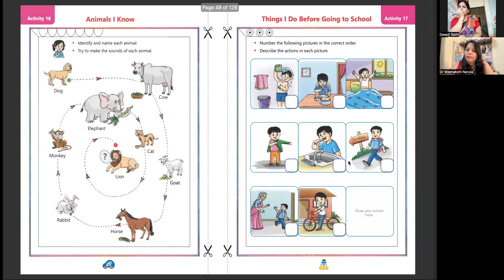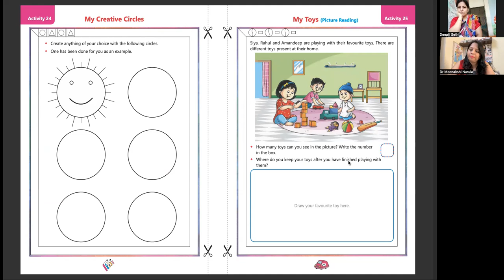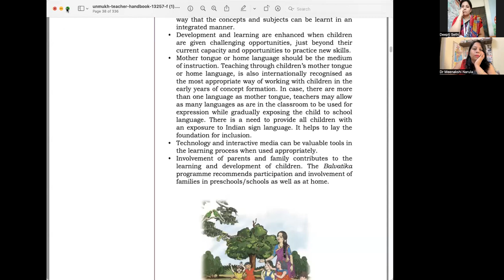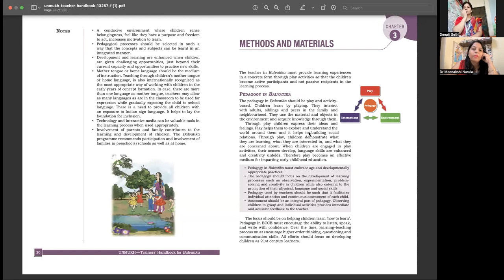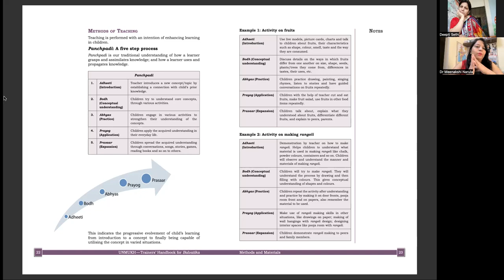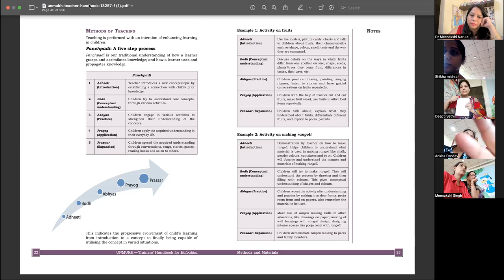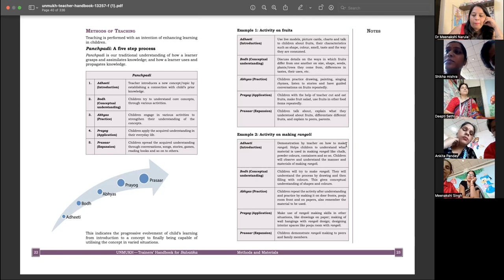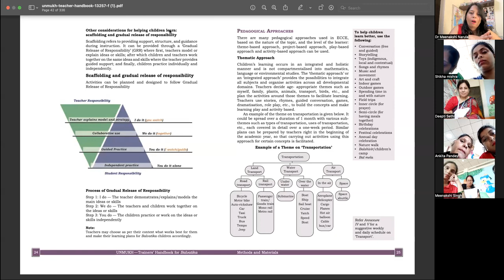NCF Foundational Stage (In-house Training) 07.08.2023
Panchaadi Progression is a five-step system for skill acquisition designed for Kindergarten to Class II teachers based on the National Curriculum Framework (NCF) 2022. The system provides a comprehensive framework for teachers to develop effective lesson plans, teaching strategies, and assessment methods. The book provides sample lesson plans, projects, teaching strategies, learning intentions, assessment methods, success criteria, and feedback templates for each of the five steps of the Panchaadi Progression. These resources are designed to help teachers implement the system effectively and efficiently.